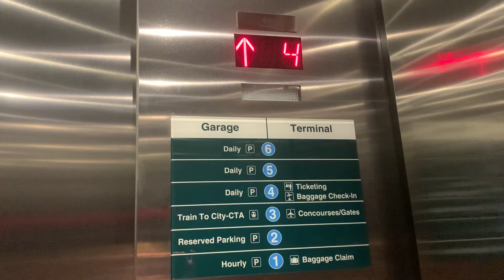ThyssenKrupp Traction Elevators | Midway International Airport | Chicago, IL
Have a nice day!!